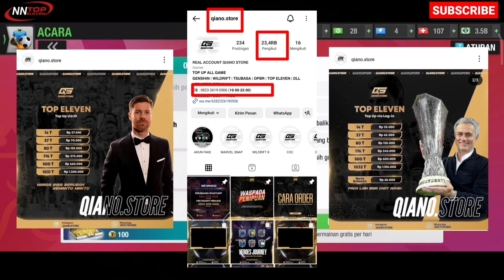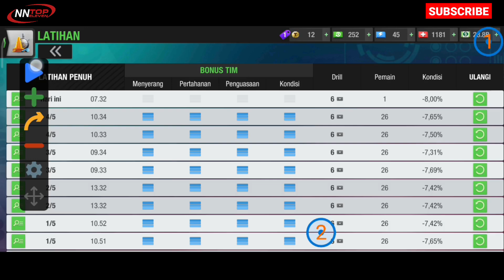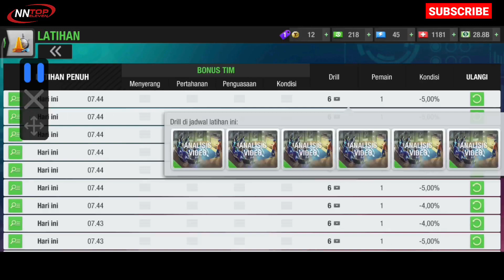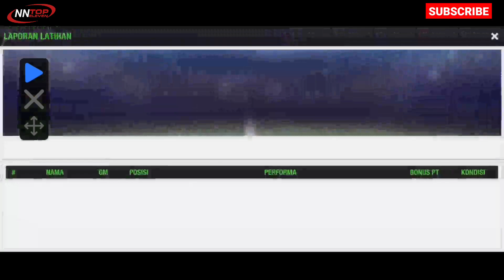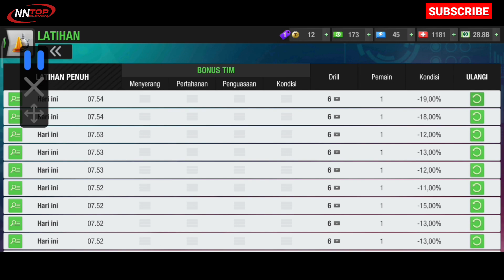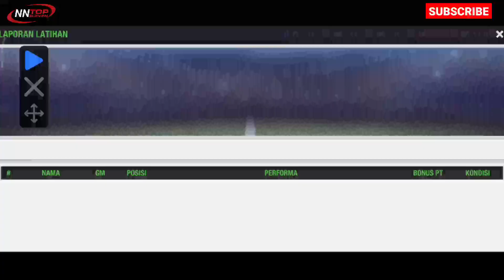Cara Membuat Pemain Biasa Jadi Pemain Kelas Dunia | Top Eleven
How to Make Ordinary Players Become World Class Players |  Top Eleven

14T : 25.000
37T   : 65.000
80T   : 125.000
176T  : Rp240.000
500T  : Rp600.000
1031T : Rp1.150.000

14T : 27.500
37T : 70.000
80T : 135.000
176T : 275.000
500T : 660.000
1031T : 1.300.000